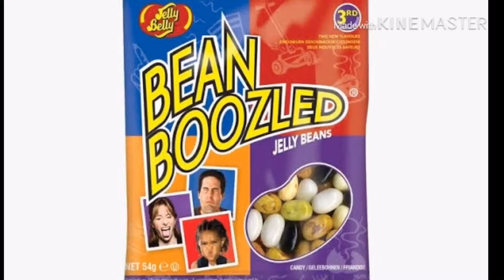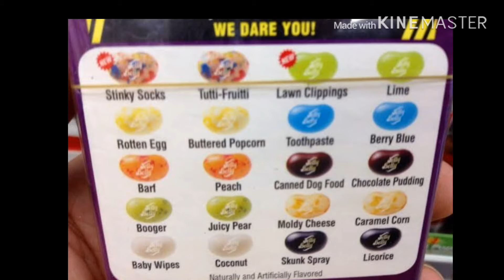BEAN BOOZLED CHALLENGE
Pag naka 10k views, subs and shares itong video magpaparaffle rin ako ng gadget.

Comment down yung mga gusto mgjoin!